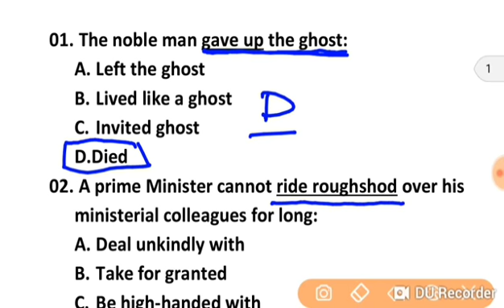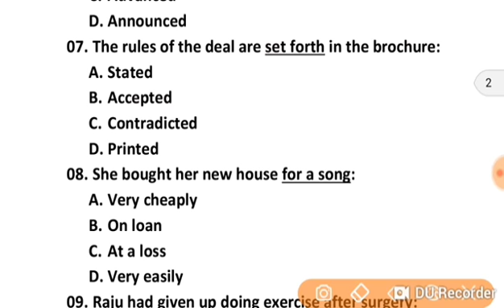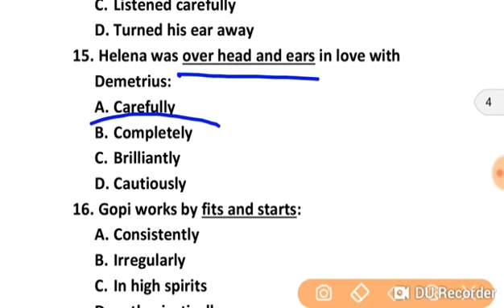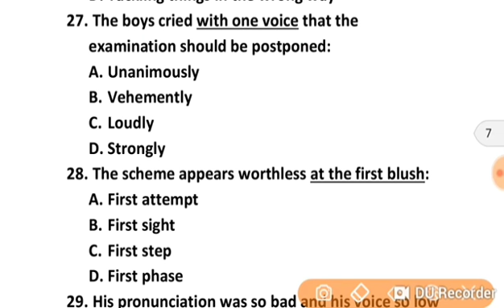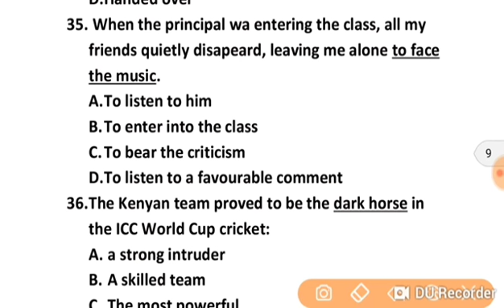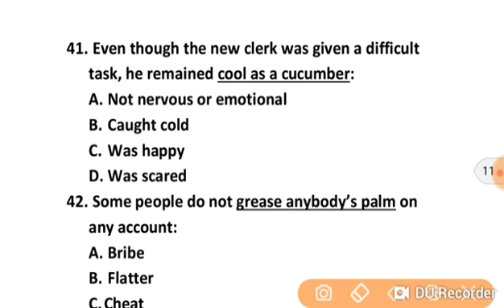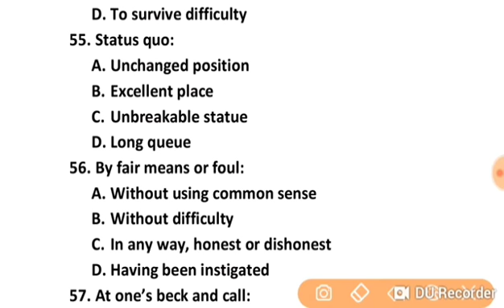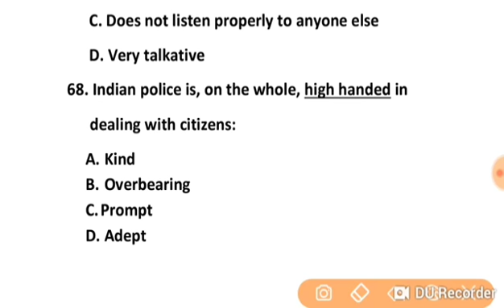IB Security Assistant Exam 2019 | English | 1000 Idiom Phrase | Part-1 | रट लो | 2-3 marks definite